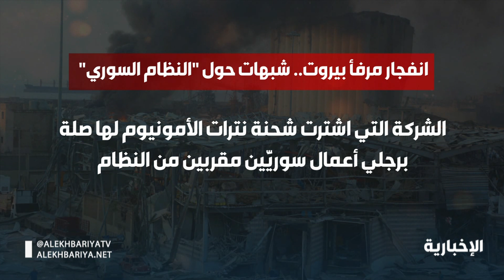تقرير لبناني يكشف عن الشركة التي اشترت شحنة "نترات الأمونيوم" بانفجار